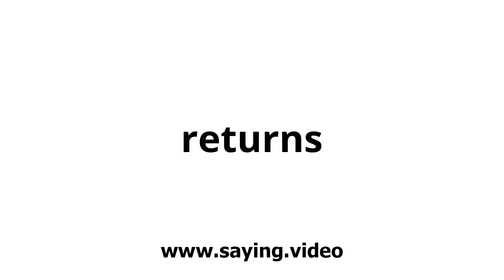How to say returns in English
A short video showing how to pronounce returns.